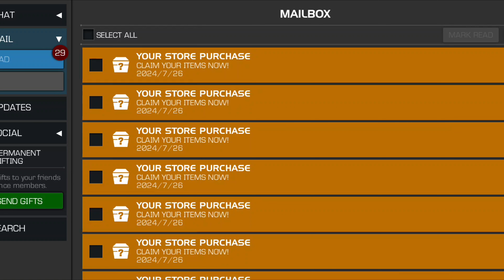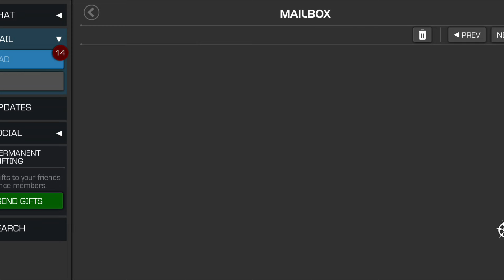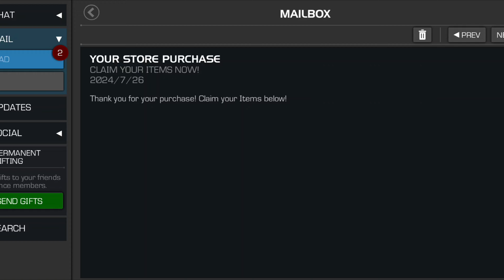All deadpool's milestones acquired! 🤑🫡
Hey guys!

Sup we got all the milestones for the deadpool event! Now let's opening some of our stuff!!! ✌🏾❤️